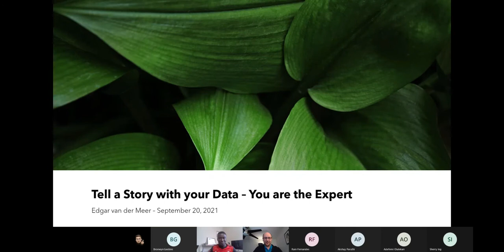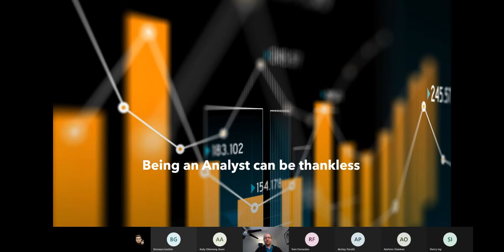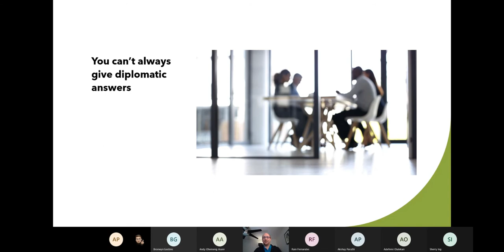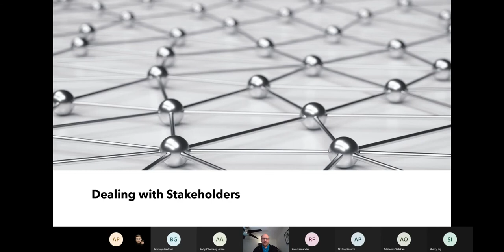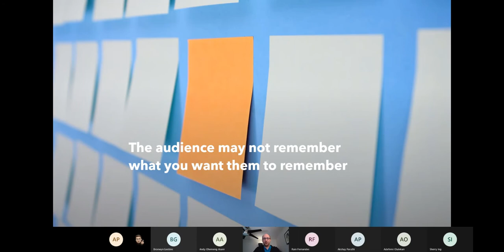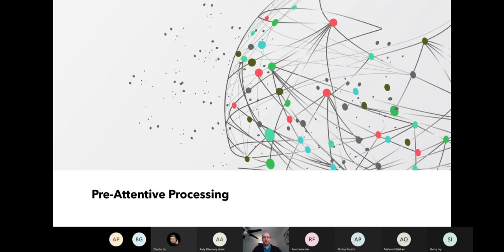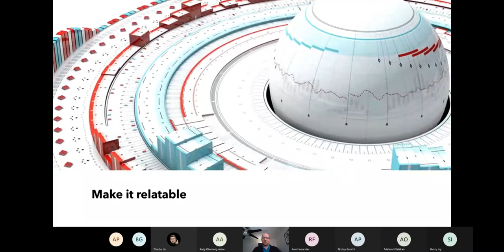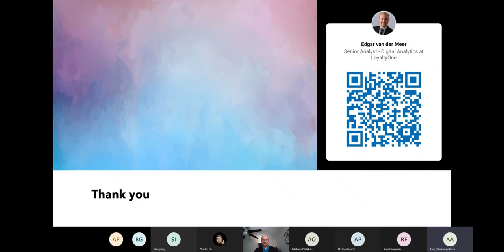GBC Analytics Club - Edgar van der Meer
"Tell a story with your data. You're the expert!"